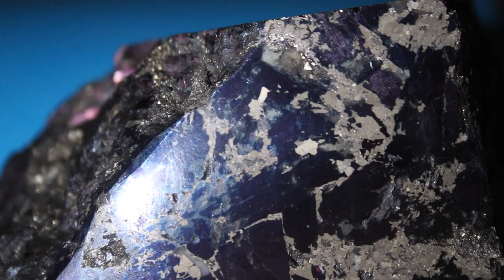COVELLITE- Music, from the Famous Leonard Mine, Butte Montana, Macro Photography,Crystals,Ultra Rare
A long time favorite!  Hard to acquire and much harder to let go of.  This incredible work of Nature features some of the most unique color schemes and reflectivity I've ever seen. Watch until the end to see the "Evolved" version of the gem material!  It's called "Pink Fire Covellite in Smoky Quartz".